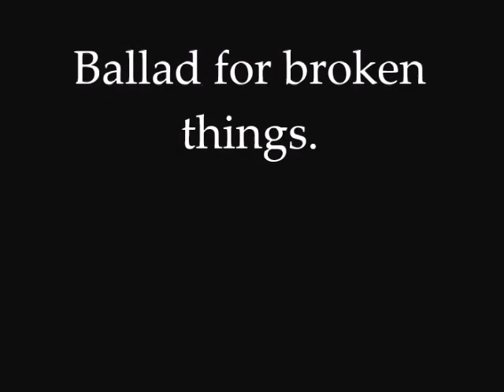Guitar with 4 strings - Ballad for broken things.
Improvisation with my out of tune classical guitar that only left four strings. Sometimes broken things just sing a different melody.